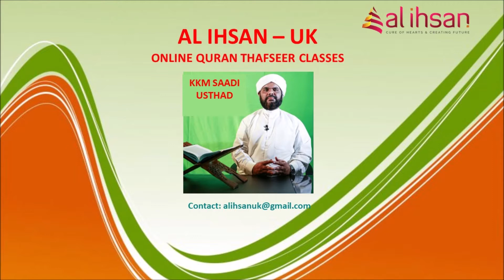Surah Maeda 37 (Qur'an class 1141)